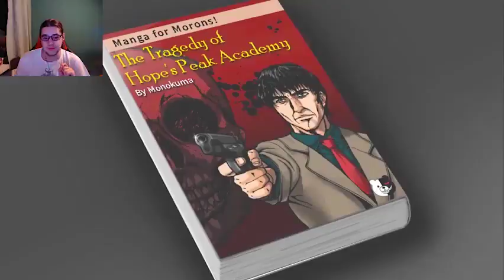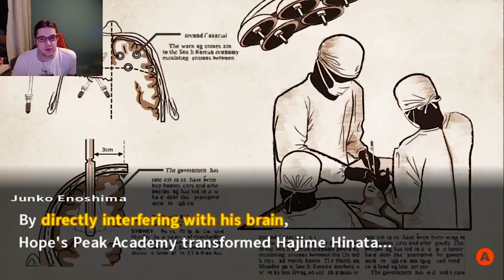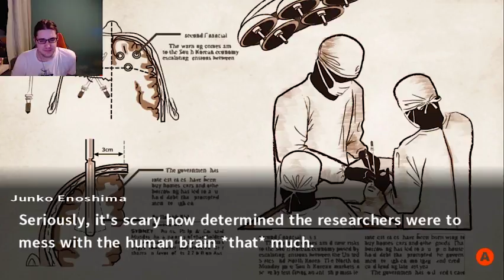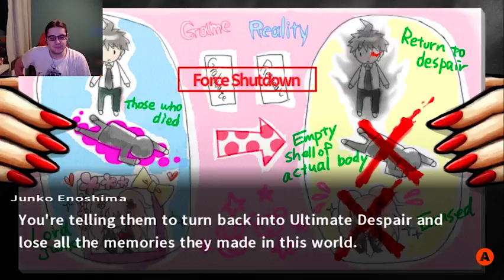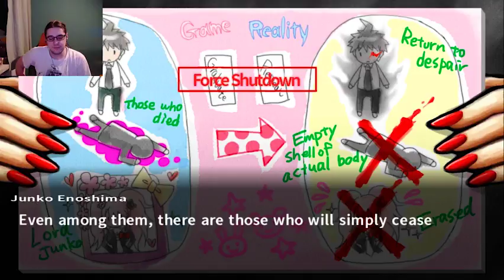Danganronpa 2 : Goodbye Despair part 98 ... This is going quite wrong